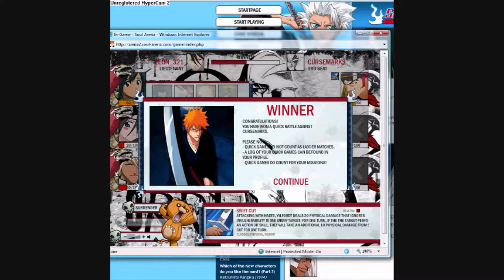Soul arena Mission: Raging Volcano, Claws of destruction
Are you having with the mission: Raging Volcano well here it is the best team ever! and im the first one who made a mission help for this mission